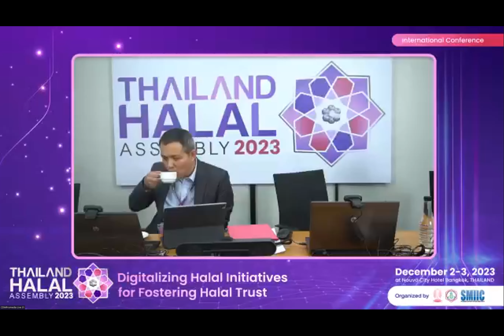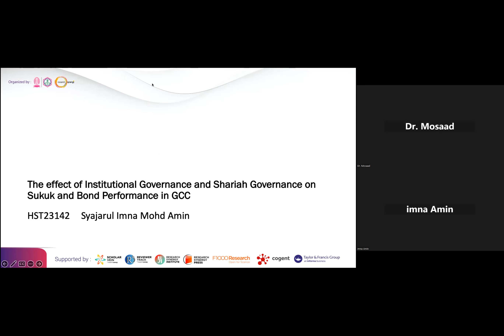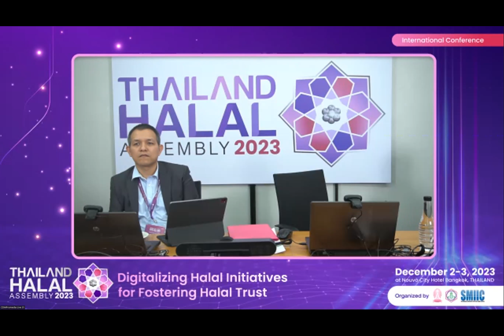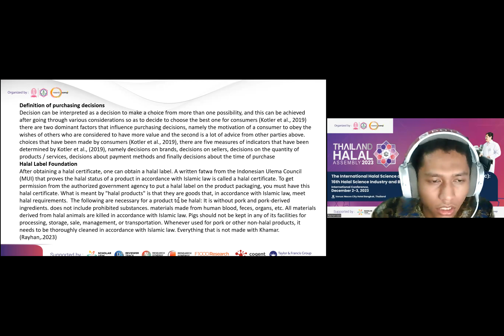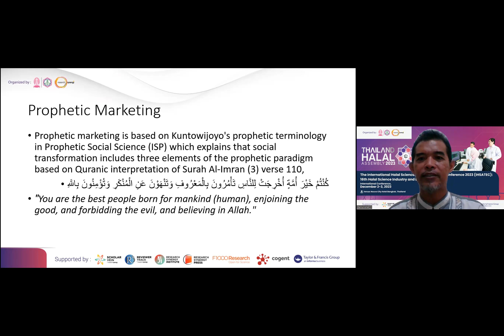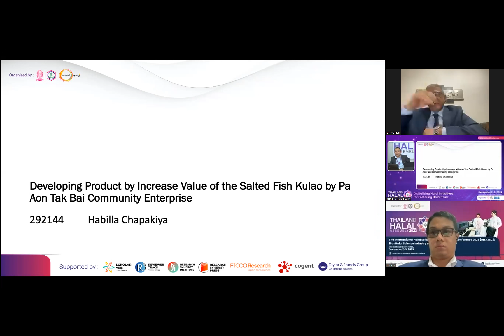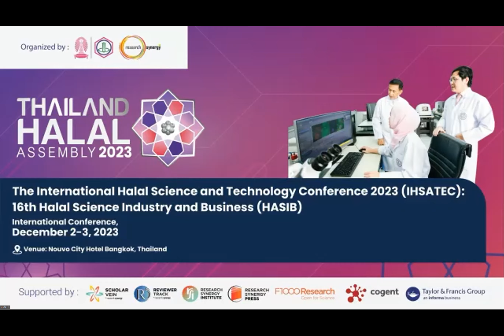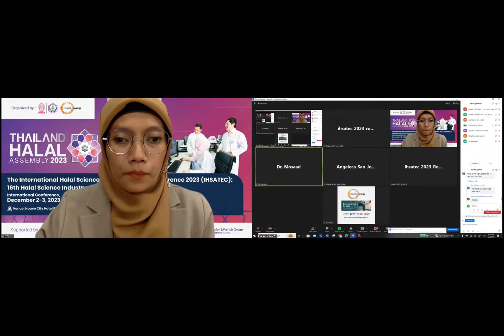Academic Presentation Session Day 1 at Room 3 Session 3 - IHSATEC 2023: 16th HASIB